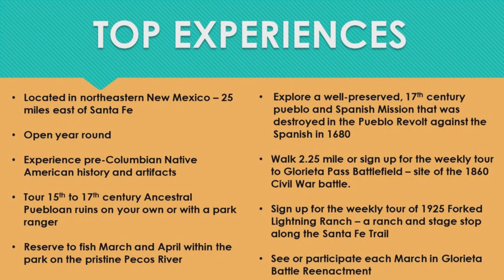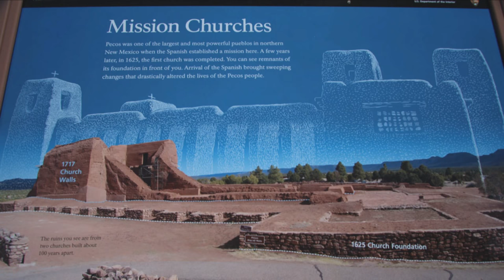Camp, Hike, Fish Pecos National Historical Park | Pueblo History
Located in Pecos, New Mexico near Santa Fe- Humans have inhabited the Pecos Valley for at least 12,000 years.  The fifteenth century Towa-speaking trading pueblo had over 2,000 inhabitants.  During the sixteenth and seventeenth centuries, Franciscan churches were built and rebuilt here under the direction of the Spanish Conquistadors.  By the 1780's disease, raids and drought had decimated the population.  And in 1838 the last 17 in habitants moved the Jemenez to live with their Towa-speaking relatives.  But the area still saw a civil war battle, the Santa Fe trail and industrial development of the railroad.

ABOUT MYTRIP-MYWAY YOUTUBE CHANNEL:

We are Bob and Betty (married over 40 years) and we love to travel on a budget (64+ countries, 46 states, and 37 National Parks – but who’s counting).  We have learned that life is a great adventure and most travel experiences hold answers to questions we had not thought to ask.  We make adventurous, educational, and off-the-beaten-track videos to inspire our viewers to get out and explore the world. Follow our journey and you too may get answers to questions about the world you have not yet learned to ask.
This visit was produced during our latest travel project:  a four-year RV travel adventure aimed at visiting ALL 411 United States National Park Service units and all 50 states.

YOU CAN ALSO FIND US HERE – WE ENJOY KEEPING IN TOUCH AND WE RECIPROCATE:

CREDITS: